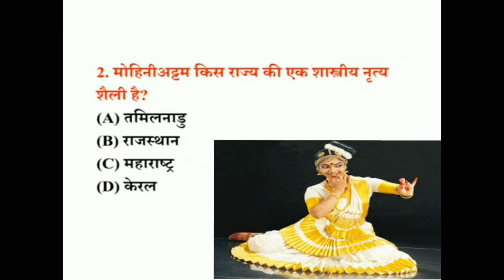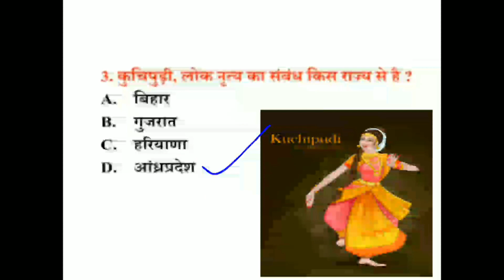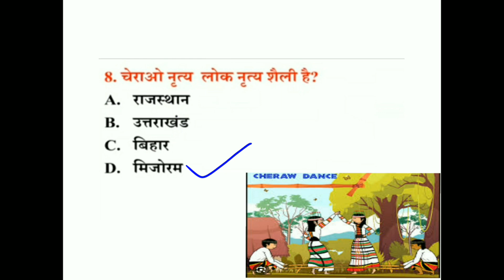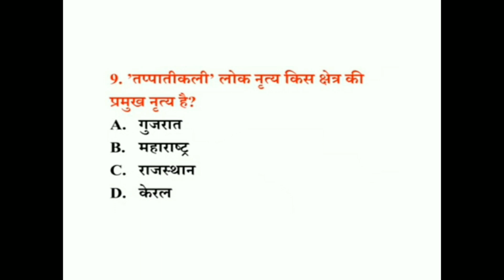भारत के लोक नृत्य और त्योहार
Namaste, fellow dance enthusiasts! Join me on this incredible journey as I take you through a kaleidoscope of colors, rhythms, and stories that have been passed down for generations.

In this video, we will embark on an adventure across various regions in India to discover the diverse forms of folk dances that grace our land. From the energetic Bhangra from Punjab to graceful Garba from Gujarat; from rhythmic Ghoomar from Rajasthan to spirited Dandiya Raas - get ready for a visual feast like no other!

But it's not just about showcasing these mesmerizing performances – throughout our exploration, I'll also share fascinating insights into each dance form's history and significance within their respective communities. We'll learn about how these traditional dances celebrate harvests or tell ancient tales with every twirl and step.